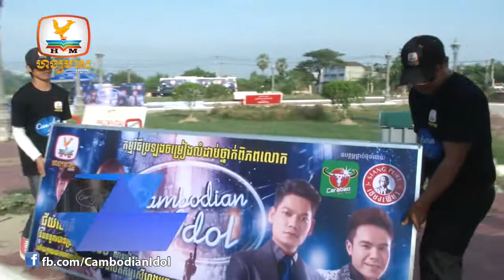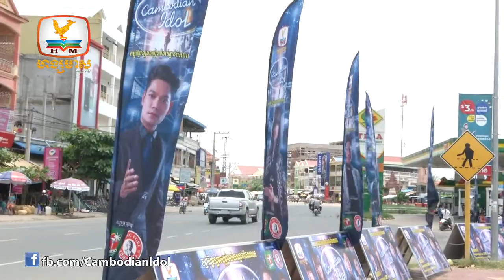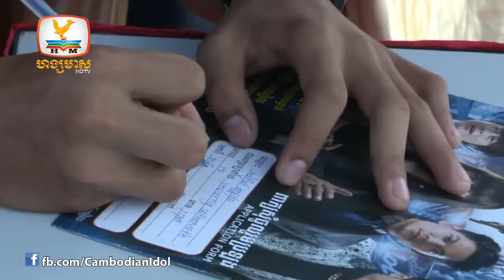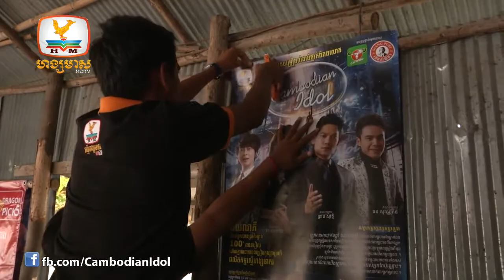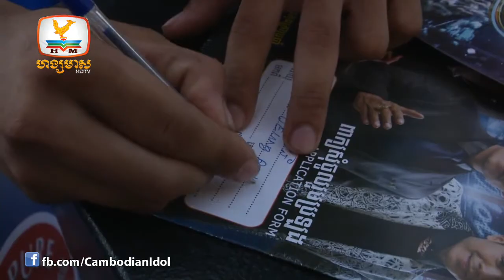CambodianIdol Talkshow EP 8 Part 3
សកម្មភាព Cambodian Idol: Bus Pre-Audition នៅខេត្តតាកែវនិងស្វាយរៀង! ត្រៀមខ្លួនដើម្បីចូលប្រកួតសម្លេងក្នុងកម្មវិធីលំដាប់ពិភពលោក!
Cambodian Idol: Bus Pre-Audition at Takoe and Svay Reang Province. Be ready to give your best vocal for this international competition. Let's show us what you got.